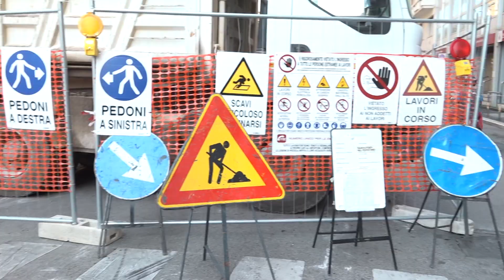Bari, Sos strade: ecco quali saranno riasfaltate